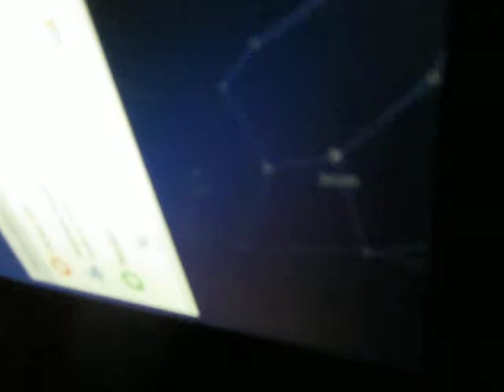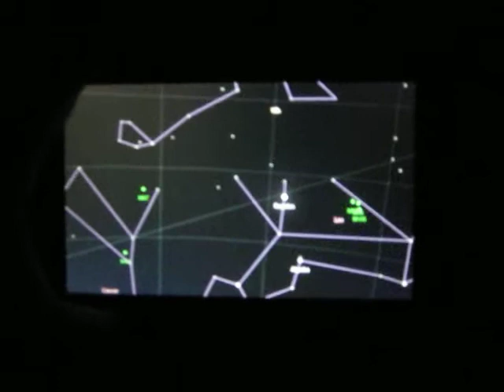Southern Hemisphere constellations and Stars are wild!!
Yah gotta love Google Star maps.